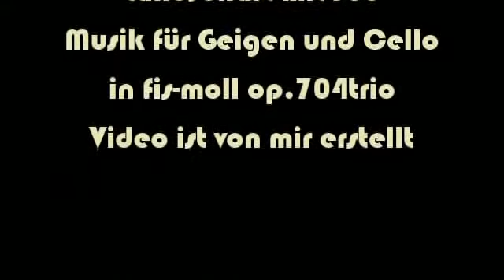Herb Weidner Landschaft mit See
A silent landscape with a black lake. Video made by me. Music for Strings (Violins and Cello) in f#-minor op.704trio.